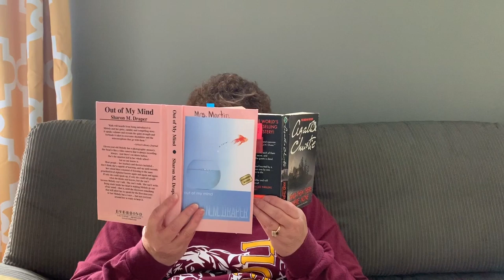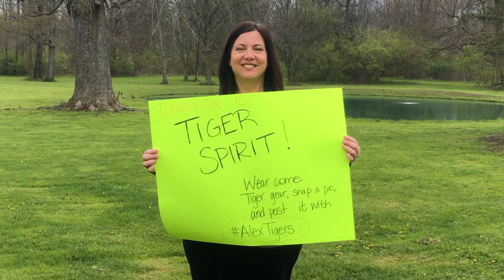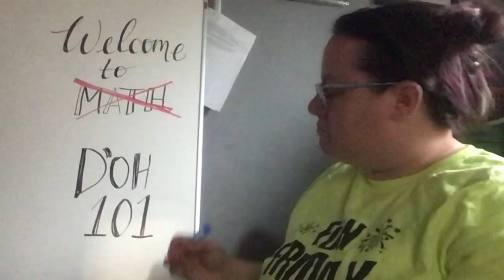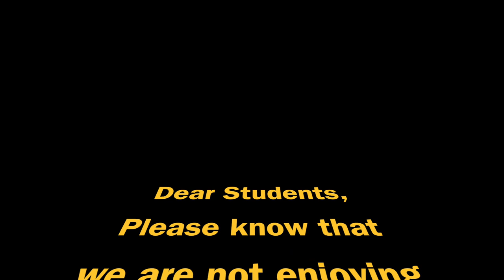Alexandria Monroe Jr Sr Staff Movie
The staff misses our students and wanted to show them in this video.